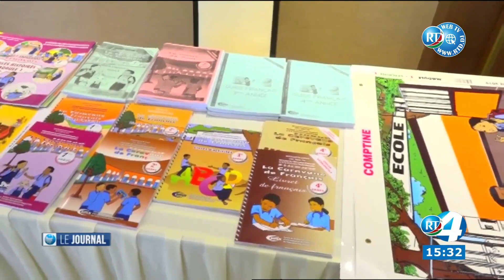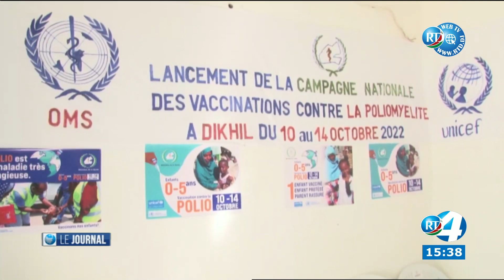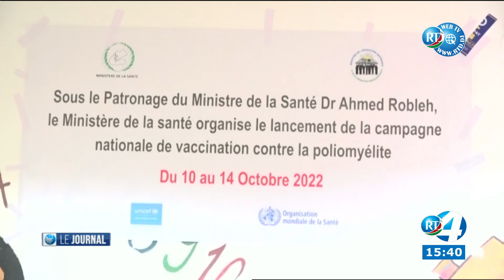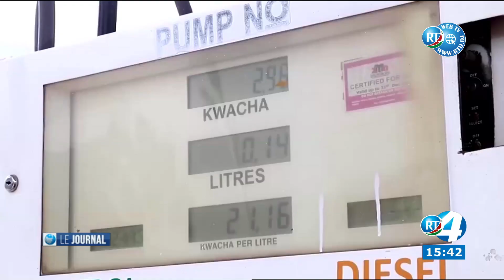Journal de 15H du 12/10/2022